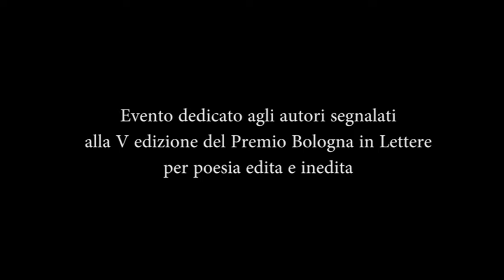Bologna in Lettere Anna Ruotolo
Bologna in Lettere - Evento dedicato agli autori segnalati alla V edizione del Premio Bologna in Lettere per poesia edita e inedita - Anna Ruotolo